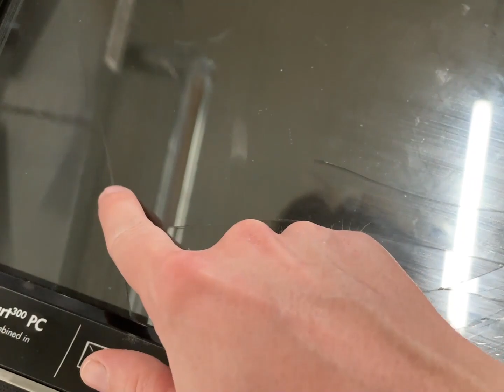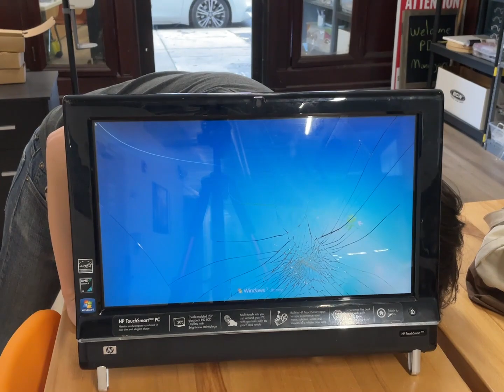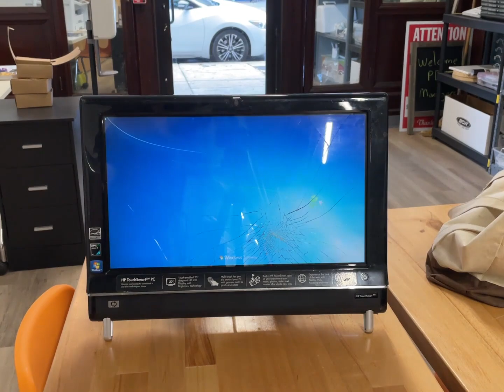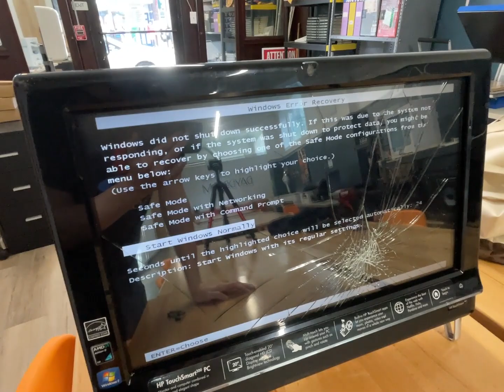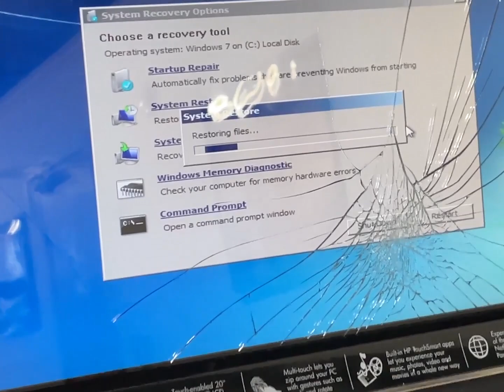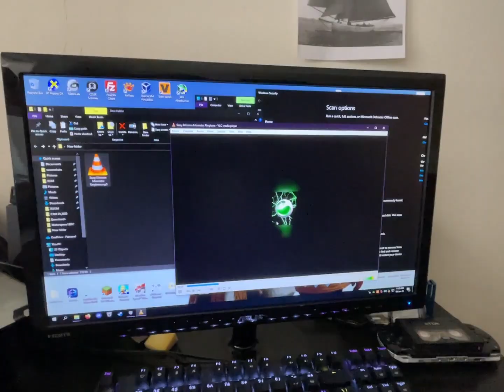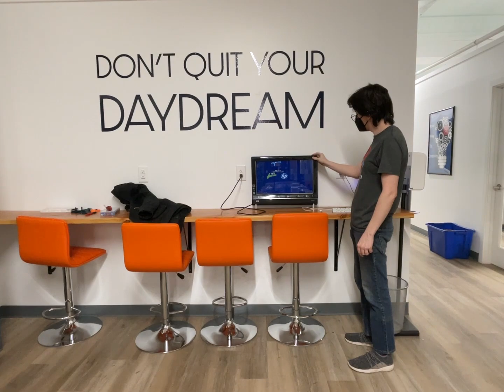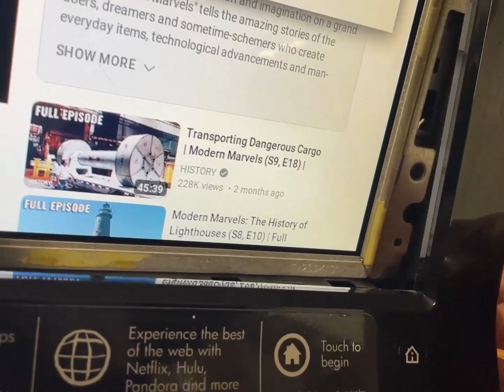Found an HP Touchsmart 300 computer on the side of the road!